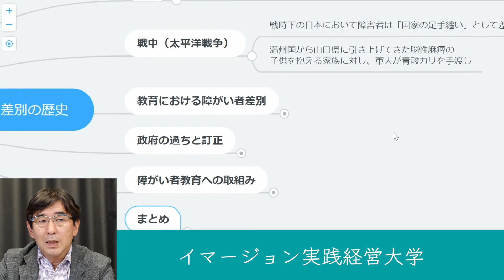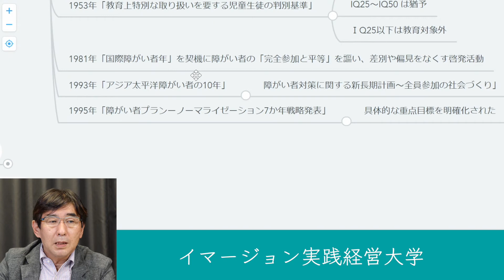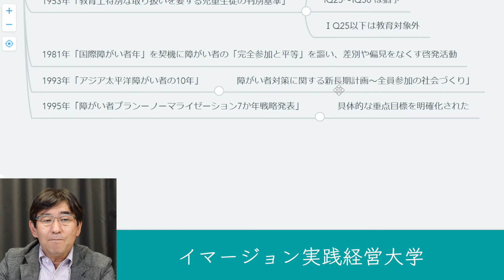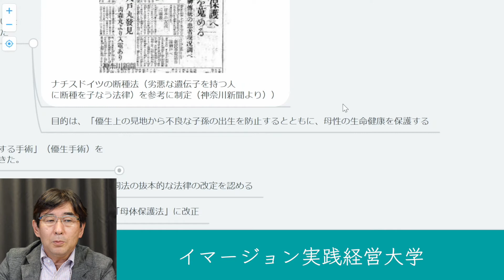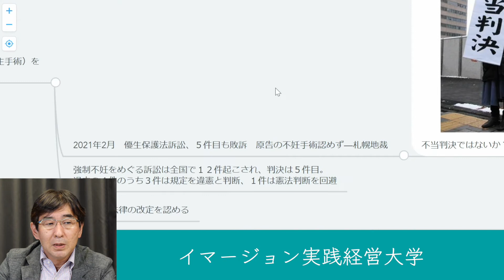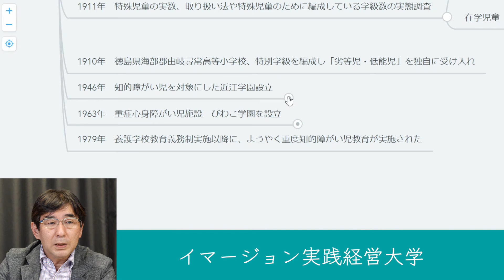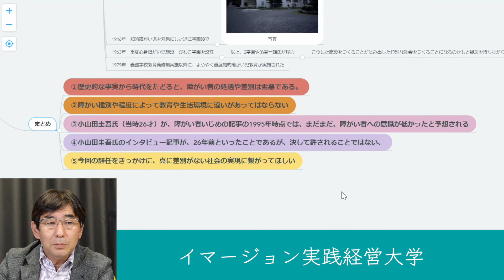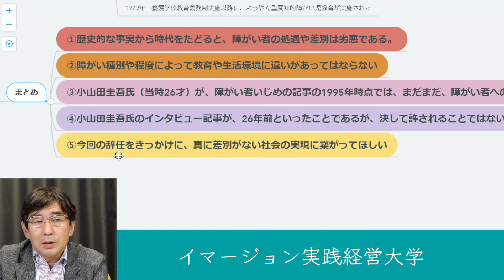小山田圭吾氏の辞任で考える障がい者差別の歴史#236イマージョン実践経営大学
#236「小山田圭吾氏の辞任で考える障がい者差別の歴史」